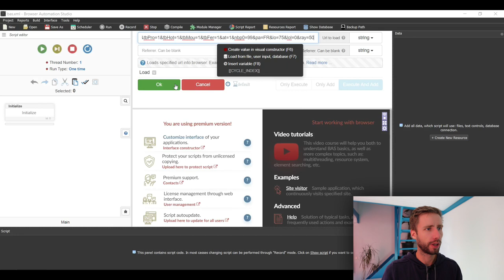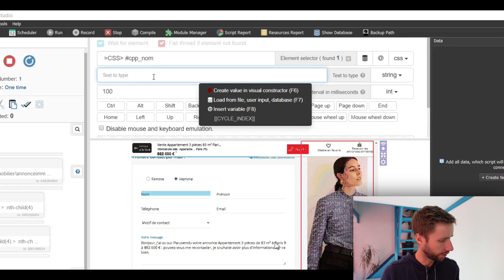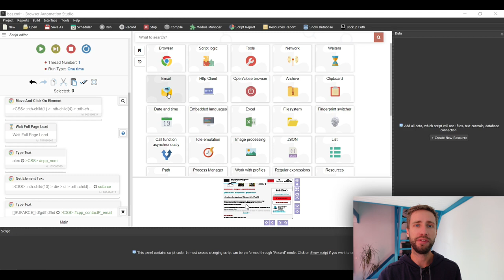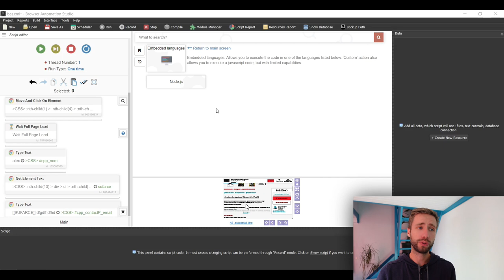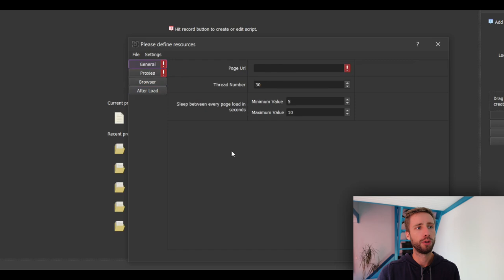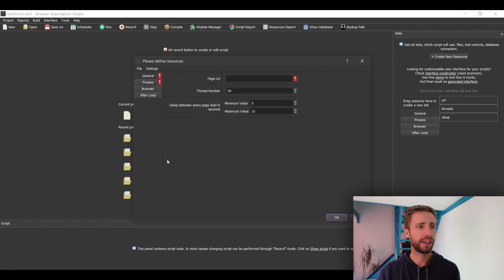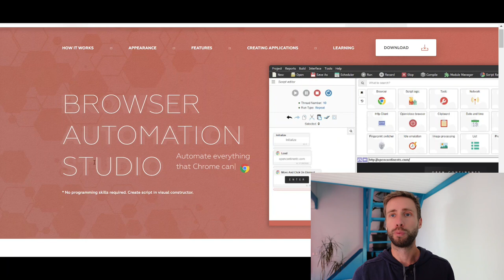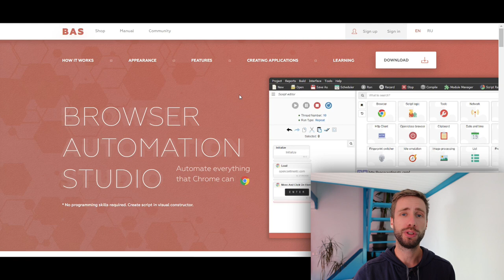Le Meilleur Logiciel D'Automatisation WEB (et GRATUIT)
📄  Je te présente le meilleur logiciel pour automatiser n'importe quoi sur le web sans être programmeur, donc en nocode.
Tu va pouvoir :
- Scrapper du contenue
- Interagir avec des API
- Remplir des formulaires web
- Et beaucoup d'autres choses

C'est une alternative à zennoposter totalement gratuite.